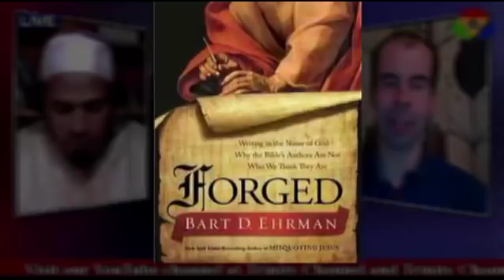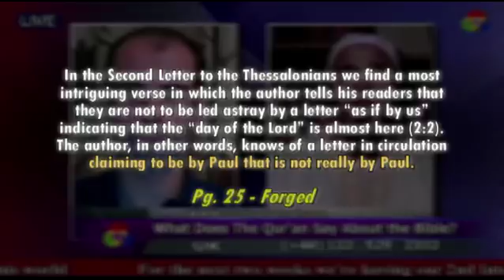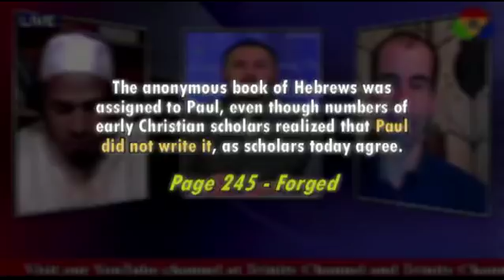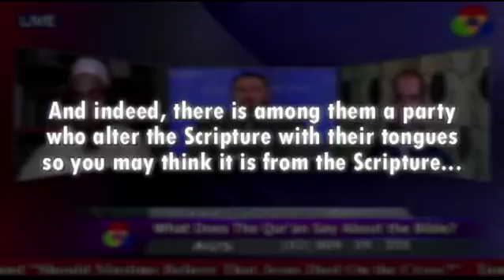Who wrote HEBREWS? Are there FORGERIES in the NEW TESTAMENT? Br. Aqil vs Jonathan McLatchie debate!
not to become easily unsettled or alarmed by the teaching allegedly from us--whether by a prophecy or by word of mouth or by letter--asserting that the day of the Lord has already come.
2 Thessalonians 2:2

For if someone comes to you and preaches a Jesus other than the Jesus we preached, or if you receive a different spirit from the Spirit you received, or a different gospel from the one you accepted, you put up with it easily enough.
2 Corinthians 11:4

Credits:
Aqil Onque
Jonathan McLathchie
Tony Gurule
Transformers scene - credit to the original movie makers and stakeholders.
Quran recitation - Sheikh Abdullah al Matrood
Background - Until Sabah Channel - nasheed
Dawud Wharnsby Ali